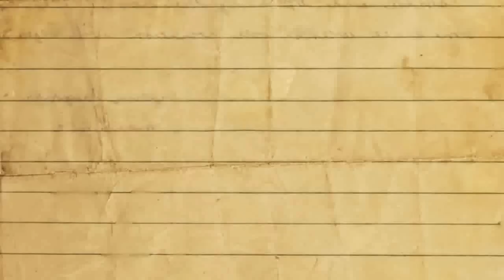Day 69 Part 1 - Mike can play an instrument?! - July 15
Just something to get ya through the day!